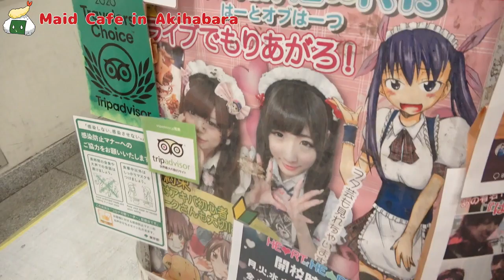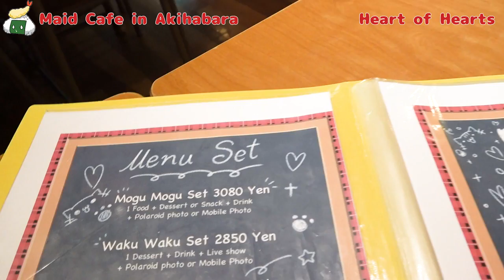【Heart of Hearts】Maid Cafe in Tokyo Akihabara!! first time visit !!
This video presents "AKIBA! Maid Cafe review!!"
We have go to a famous cafe【Heart of Hearts】 in Akihabara.
Please give us a LIKE IT! mark!

ーAbout usー
OMUSUBI channel introduces really good Japanese products from Tokyo to everyone in the world through Youtube!
If there's a product you'd like me to introduce, or a goodie you're interested in, drop me a comment!

ーChapterー
00:00 OP
00:34 Into the Maid Cafe!
02:23 Omurice＆Drink with Magic spell !!
04:20 Live & mini game
06:17 2shot Photo
06:49 ED

ーSpecial thanksー
学園メイドカフェ＆バー ”ハートオブハーツ"
school-themed maid cafe "Heart of Hearts"

Interviewer : Riichi Chang
Taiwan Humanities Prize-winning author. Editor-in-chief of BuBu Japan, a travel information site for Taiwan and Hong Kong that was established in 2009.